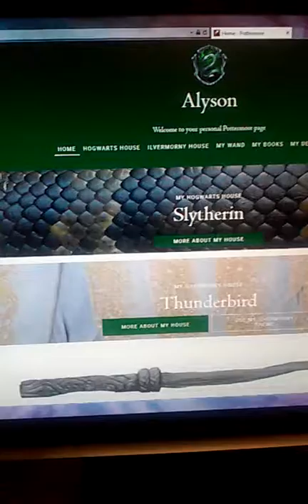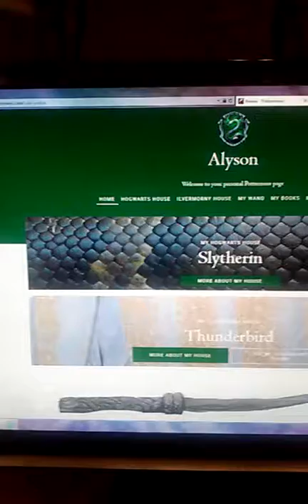New Wizarding Book Series Coming out???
Yes, this video is crappily done but I just wanted to tall about this because I am so excited!